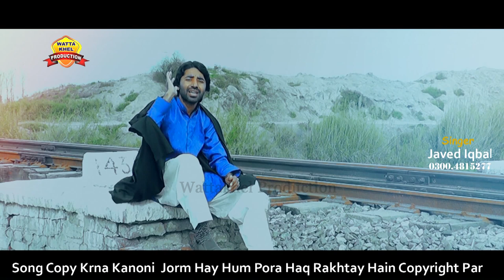Dukh Tere Zindgi Nu | Singer Javed Iqbal | Saraiki Punjabi Sad Song 2020 | Full HD Video Song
C.E.O►Qasim Khan ( 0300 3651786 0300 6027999 )